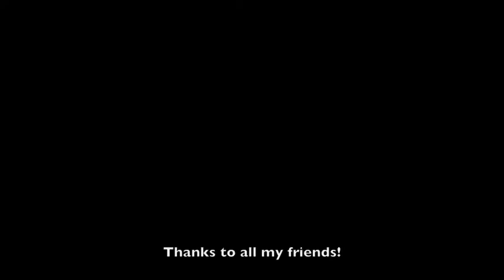GOPRO TAHITI One lap.m4v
thanks to all my Bfriends!